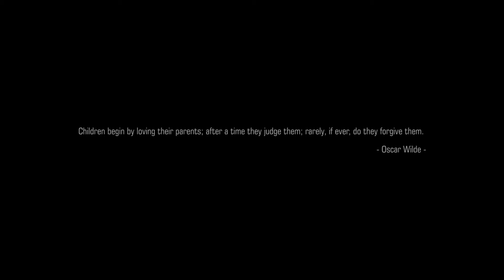TEKKEN 7 ENDING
Please Let Me Know Which Game Should I Play Next
From The List-:
GTA 5
WATCH DOGS 2
WWE 2K19
DMC 5
PES 19
CRICKET 19
NFS-PAYBACK
TITANFALL 2
COD-ADVANCED WARFARE
COD-GHOSTS
COD-BLACK OPS
OR ANY OTHER GAME YOU WANT.